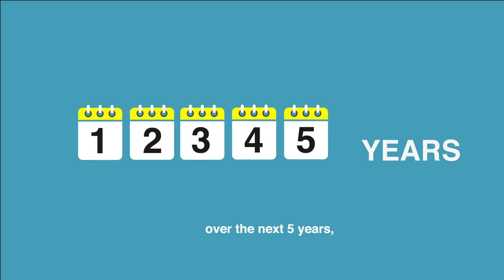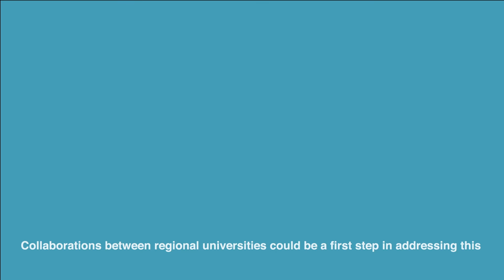MENA Design Education Outlook Synopsis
The Dubai Design and Fashion Council (DDFC), in partnership with Dubai Design District have released the “MENA Design Education Outlook” report which provides insight to the design education landscape across the MENA region and focusing on six key design markets in the region – UAE, Qatar, Lebanon, Egypt, Jordan and Kuwait.

To accompany the reports release the DDFC created this video synopsis to highlight some of the reports key findings.

You can read more and download the report from our